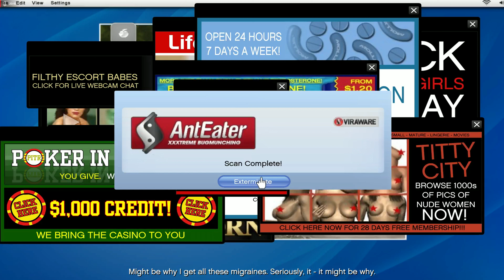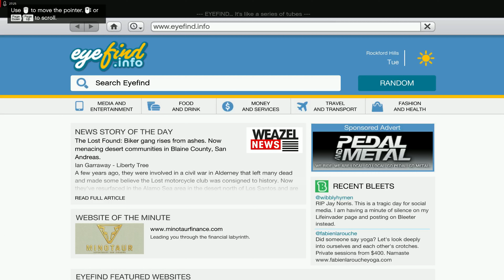GTA V 4K ep 5 Lester